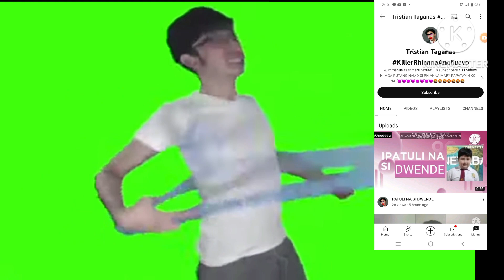AYAN ITO PARA KAY TRISTIAN TAGANAS